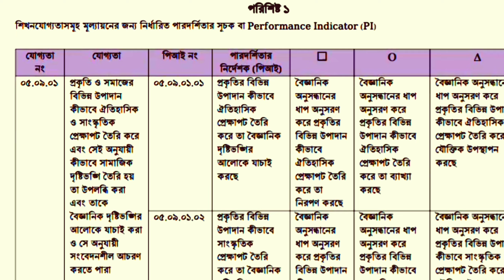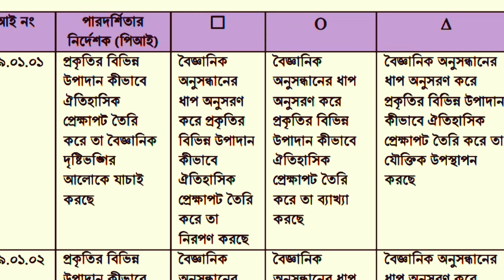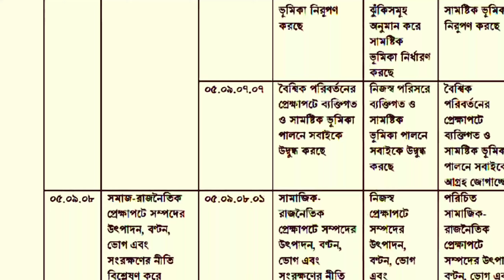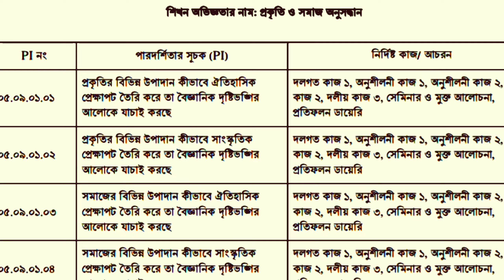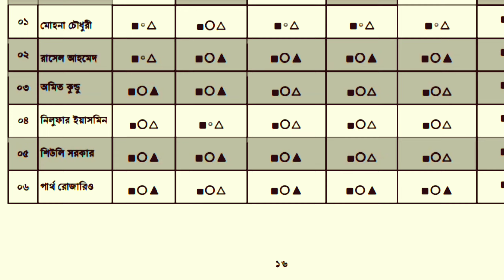৯ম শ্রেণি ২০২৪ ইতিহাস ও সামাজিক মূল্যায়ন নির্দেশিকা ও মূল্যায়ন প্রশ্ন | class 9 history and social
৯ম শ্রেণি ২০২৪ ইতিহাস ও সামাজিক বিজ্ঞান নির্দেশিকা ও মূল্যায়ন প্রশ্ন ।
class 9 history and social science assessment guidelines 2024